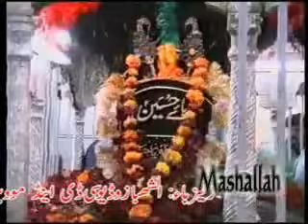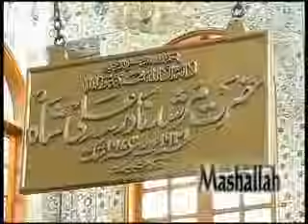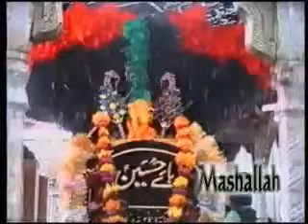Dama Dam Mast Qalandar Sakhi Shahbaz Qalandar (Noor Jahan)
watch dam mast qalandar